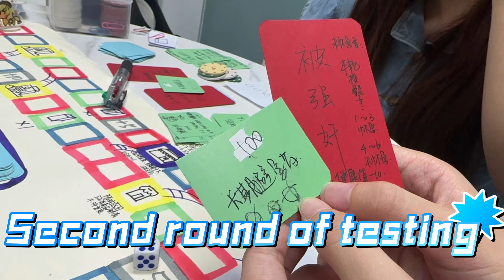Video link-Project-Abortion board game-Jiamin Xu